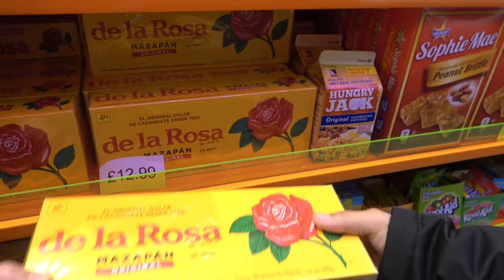Johny's London Double Decker Bus Ride To Buckingham Palace, London Eye Ride & Piccadilly Circus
Hi guys! In this video Johny goes on a London Doible decker bus ride. Johny rides the double decker London transit city bus to Buckingham palace. Johny also goes to Piccadilly circus, The London Coca Cola eye ferries wheel ride  and trafalgar square. We have a fun day riding the double decker bus and exploring London. On the bus ride we see many London city buses and London double decker buses.